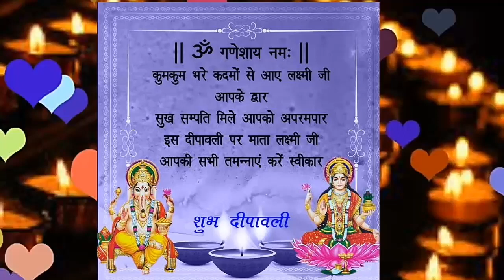Happy Diwali 2018,Deepavali song WhatsApp status Happy Diwali